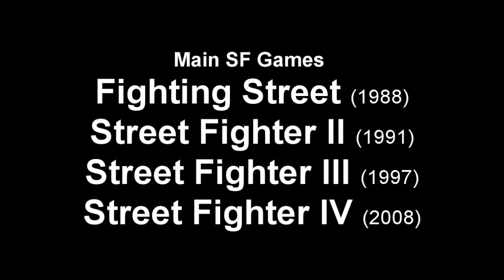The Ultimate World Warrior Tribute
Please watch in 720p. This video is fan-made, non-profit, and not intended to be harmful to the makers of the game or the musicians featured.

WOOHOO! First video of 2009!!

Used new SF IV footage to put this trib together for some of the classic characters of SFII.  Yeah Im old skool like that.  Oi, Sakura!  What are u doing in there!? xP

The main music you hear is also part of SF II.  It was played in the last fight scene of the original 1994 Japanese anime (the english-dubbed version with the heavy metal hurt my ears and made me want to set it on fire).  BEST O THE BEST:  Ryu, Chun-Li, Guile  xD

COMMENTS WILL NOT BE APPROVED IF:
* They make no sense to me.
* Your comment is only a question.
* The site glitches and doesn't show them to me.
* The copyright ninjas have finally assassinated me.